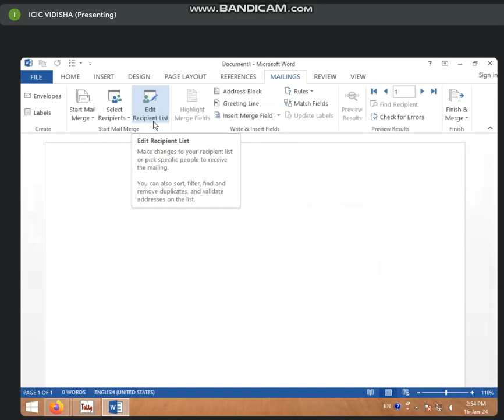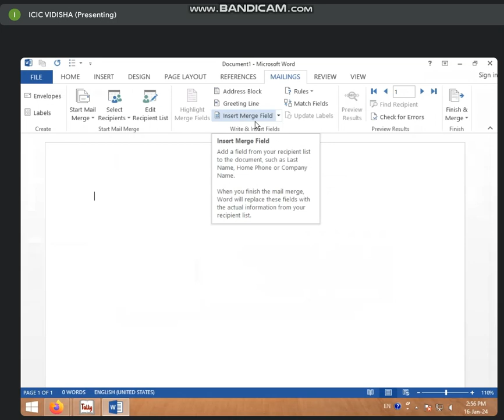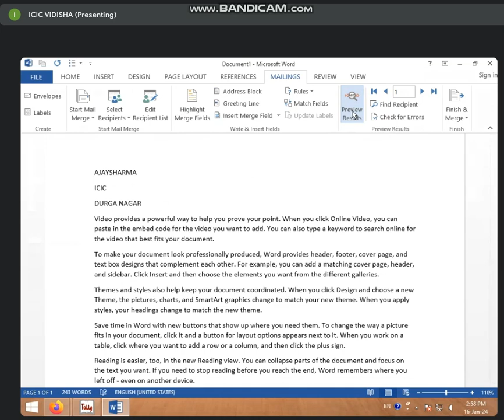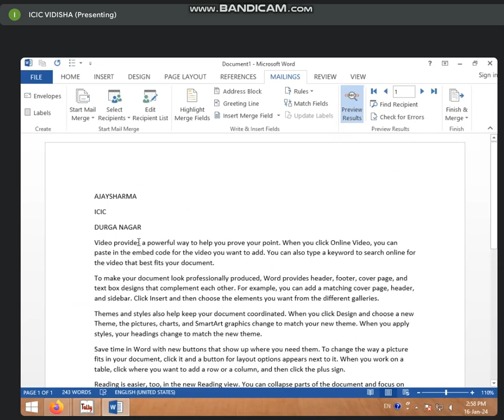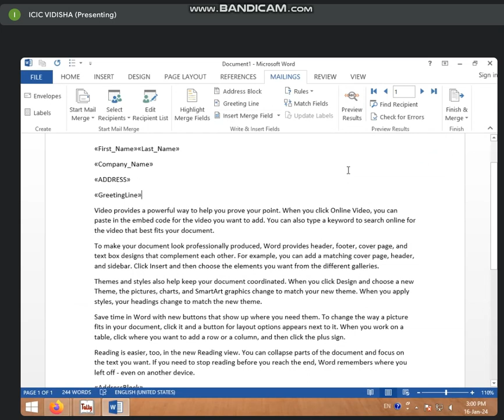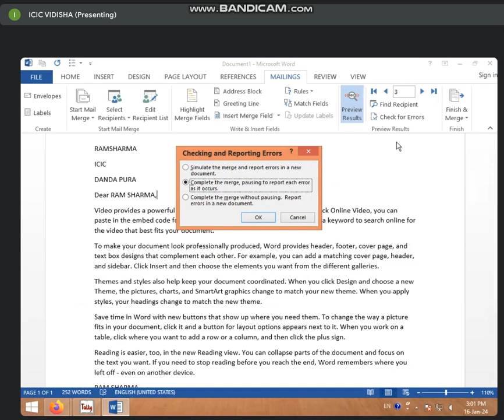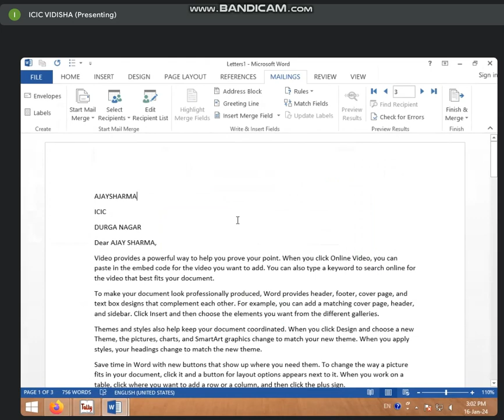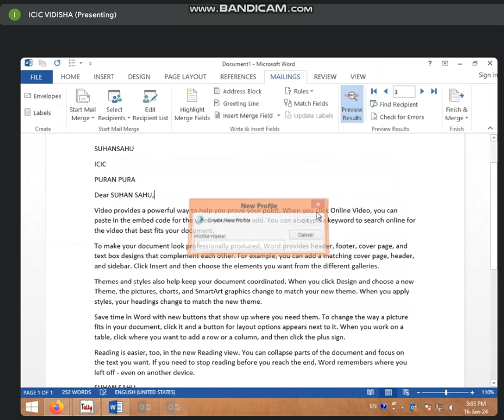2:30 TO 3:00 (PART-2) (MAILING TAB IN MS WORD 2013) BY BHARTI CHANDANI (16 JAN 24)